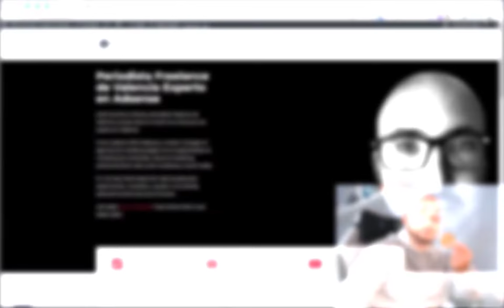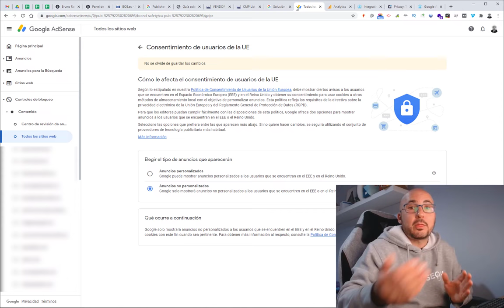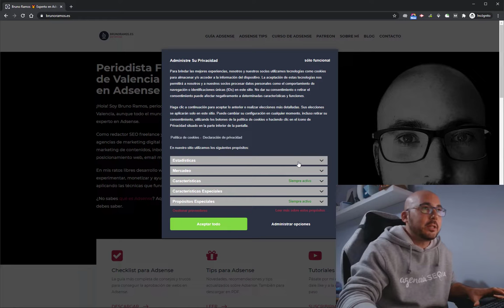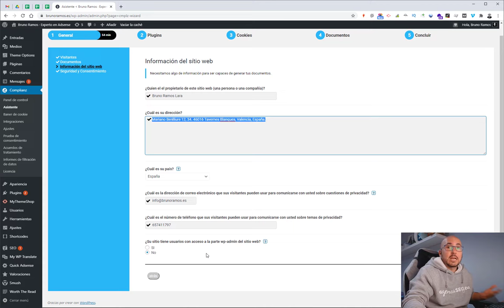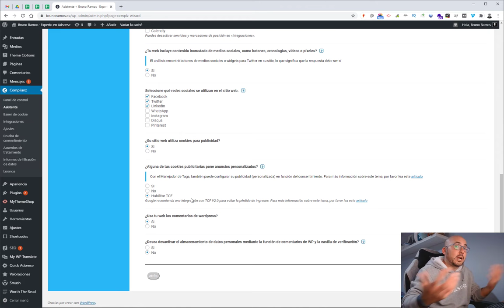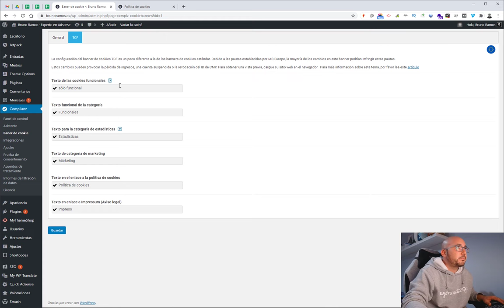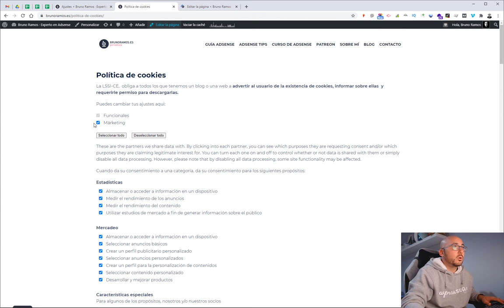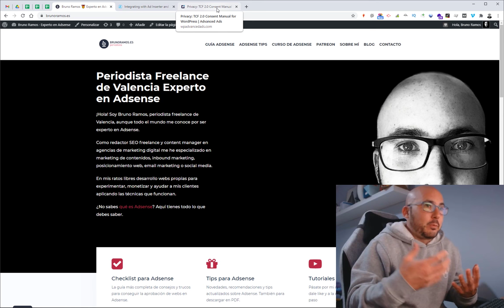Cumplir con el TCF 2.0 del IAB con Adsense [Solución de Errores con Complianz]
Tutorial sobre cómo solucionar los errores TCF 2.0 del IAB en Adsense con Complianz ➡️

El Marco de Consentimiento y Transparencia unifica la forma en la que debemos recoger el consentimiento de los usuarios para mostrarles publicidad y contenido personalizado.

Tras la adhesión de Google Adsense al TCF 2.0, si usamos este tipo de publicidad necesitamos integrar un CMP (Consent Management Platform) que se encargue de solicitar y enviar cadenas de consentimiento a los distintos programas publicitarios que utilicemos.

Complianz es el único CMP en formato plugin para Wordpress que además integra banner de cookies, y en este tutorial te explico cómo configurarlo correctamente para seguir monetizando con Adsense y evitar los errores 2.1 y 1.1 habituales.

🤦‍♂️ CORRECCIONES

Didomi es el CMP que cuesta 250 € al mes en su plan básico.
Es el que usa la mayoría de medios grandes.

Cookiebot es gratuito hasta 100 URL y por dominio.
A partir de ahí cuesta 9€/mes por dominio para 500 URL, 21€ hasta 5000 y 37€ más de 5000 URL...

Quantcast es solo CMP gratuito (y no una versión de Cookiebot, me confundí con otros)

📚 Aquí dejo todo el chorro de documentación que me he tenido que leer para poder explicara todo esto lo más sencillo posible:

-Ley de Servicios de la Sociedad de la Información (LSSI)
- Guía de cookies de la AEPD (recomendaciones de implementación sobre el artículo 22.2 de la LSSI)
- Configurar Analytics para hacerlo solo funcional (Marina Brocca, abogada especialista en TIC, me confirmó que es válido. Gracias maja ;)
- Integraciones de Ad Inserter y Advanced Ads con Complianz

✔️ ¡SÍGUEME! ✔️